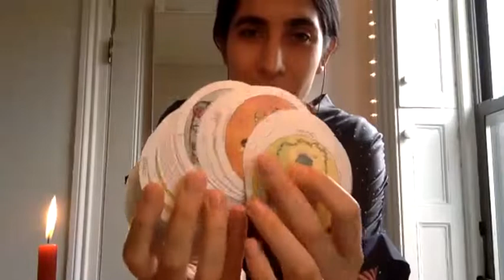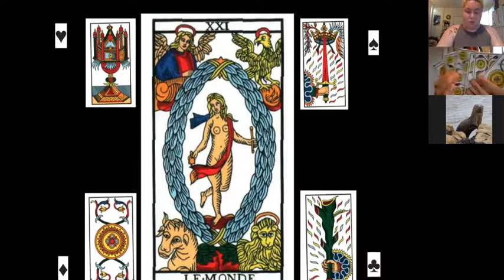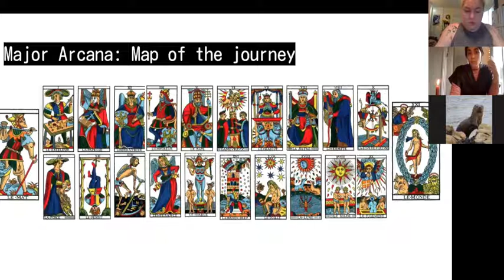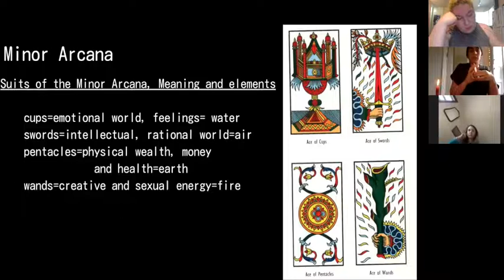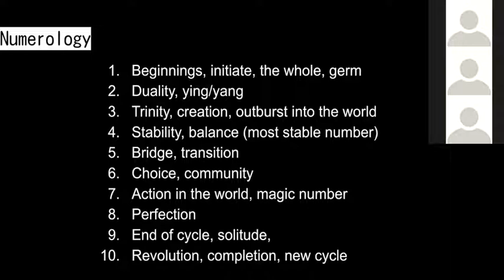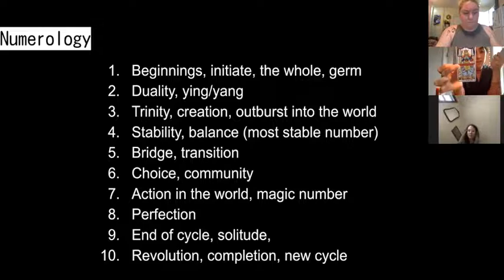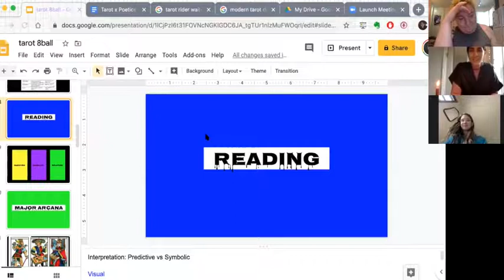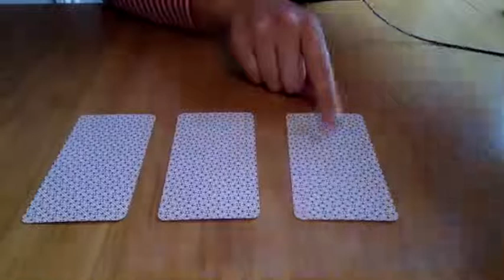HANGOUT 34 - TAROT TUTORIAL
ZOOM HANGOUT WITH 8BALL DURING COVID19
MICAELA SHOWS HOW TO READ TAROTS AND MORE
How to read a spread for multiple purposes + Tarot history, basic numerology, color/symbology (Tarot de Marseille), minor/major arcana.